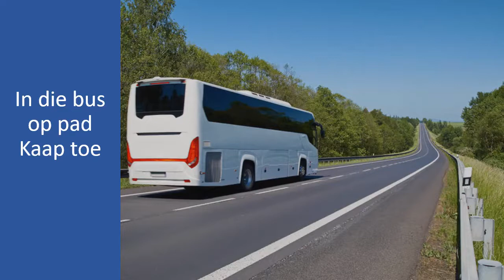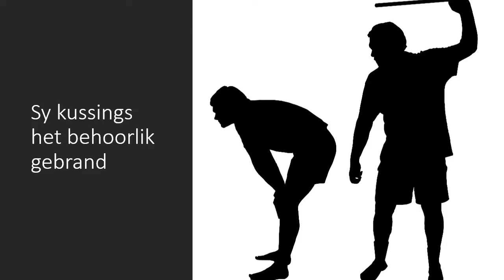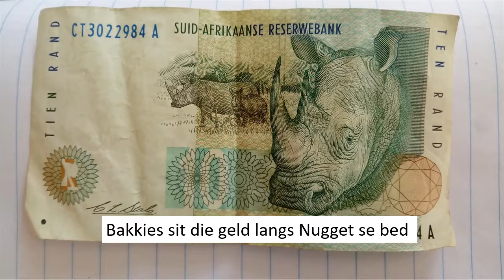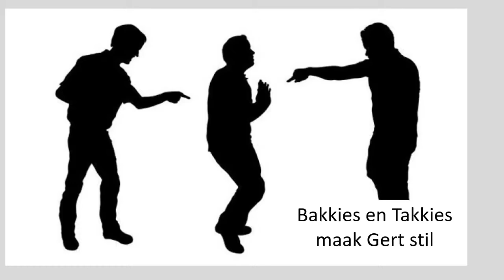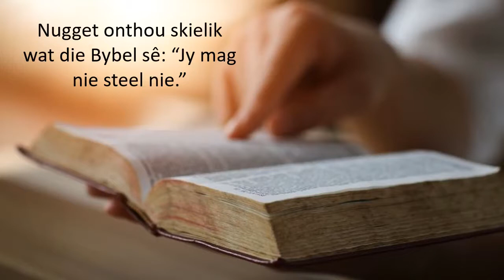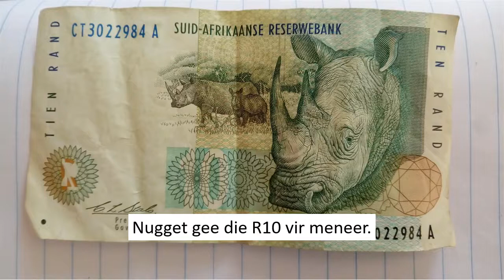Roomkoek en nogmaals roomkoek - Marina Theron NG Fochville Noord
Nugget - Roomkoek en nogmaals roomkoek